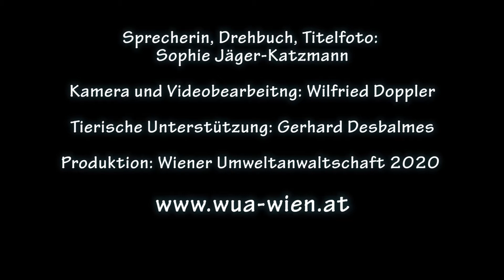Von Aliens und Wasserbienen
Wasser ist für Tiere überlebenswichtig! Jede Wasserstelle hilft durstigen Tieren, vor allem in den heißen und trockenen Sommermonaten. Und ein Blick in Teich und Tümpel lohnt sich, denn im Wasser gibt es einen großen Artenreichtum. Neben den gewässerbewohnenden Arten, gibt es auch viele Tiere die Gewässer nur zeitweise, in bestimmten Lebensabschnitten, nutzen, wie zum Beispiel Frösche, Molche oder Libellen, deren Larven sich im Wasser entwickeln.
Dieses Video der Wiener Umweltanwaltschaft gibt einen kleinen Einblick in das Leben unter Wasser zeigt wie wichtig Gewässer sind.